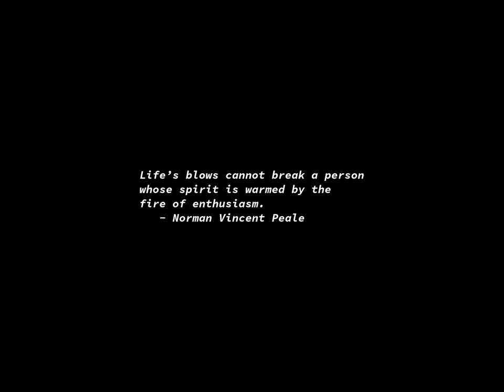Sunrise Time-lapse: Wednesday, November 01, 2023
On this day:
   Joseph Stalin's burial, 1961
   Austria-Hungary become two separate nations, 1918
   Puerto Rican nationalists try to kill Truman at the Blair House, 1950
   Samhain; Beginning of the Celtic year and most important holiday.

Today's random fortune, quote, or snark:
Class, that's the only thing that counts in life.  Class.
Without class and style, a man's a bum; he might as well be dead.
        -- "Bugsy" Siegel